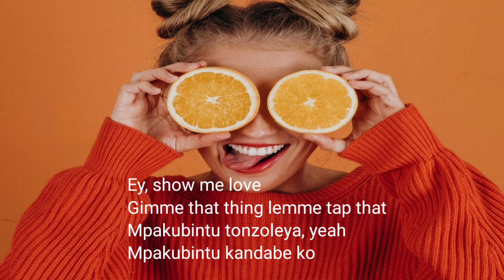Lanie Banks - The Two Of Us (Acapella) ft. Ruhwnee Veeyh